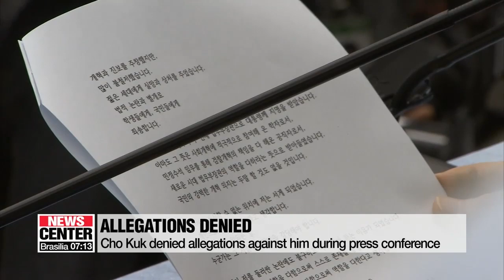Main opposition rebuts claims by justice minister nominee Cho Kuk over allegations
한국당 조국 의혹 기자간담회…딸 장학금•논문 의혹

Wrangling continues at the National Assembly over controversial justice minister nominee Cho Kuk.
Just a day after Cho held an 11-hour long marathon presser of his own, becoming Korea's first minister nominee to ever do so, the main opposition Liberty Korea Party also held a press briefing of its own... to rebut the claims made by Cho over his allegations.
Kim Min-ji with the details.
Following an impromptu marathon press conference by justice minister nominee Cho Kuk,... the main opposition Liberty Korea Party took center stage on Tuesday to fire back.
During the press conference,... conservative lawmakers took turns refuting Cho's remarks regarding the allegations raised against him,... with data they collected,... claiming he was lying.
In a nutshell, the nominee's press conference, in an attempt deceive the people, only raised further allegations,... and rather than winning sympathy,... he aroused public anger. It was a monologue staged by the nominee referencing no facts, witnesses or opposition parties."
This came a day after Cho held a press conference to explain himself... after a scheduled confirmation hearing on Monday and Tuesday was cancelled due to bipartisan wrangling over a list of witnesses.
Fielding questions until the wee hours of Tuesday,... Cho denied the allegations against him and his family.
He said he did not exert influence to get his daughter preferential academic treatment  such as getting scholarships or being listed as a primary author of a thesis when she was in high school.
Cho also addressed suspicions that his family made money by investing in a private equity fund based on information collected while working in a public post  saying that he didn't know the details or the purpose of the fund.
Cho's press conference was welcomed by the ruling Democratic Party  which said it was an opportunity for the nominee to speak for himself about the allegations... and that he was able to clarify them.
However, the opposition bloc have called for a confirmation hearing,... calling Monday's presser a "show" to deceive the people.
Whether rival parties will be able to reach a last-minute deal to hold a confirmation hearing remains to be seen. But regardless,... the president is expected to push ahead with Cho's appointment,... which will unlikely bring the parties any closer together. Kim Min-ji, Arirang News.